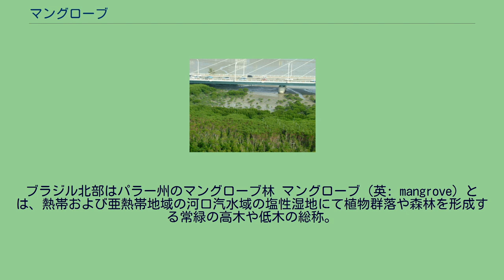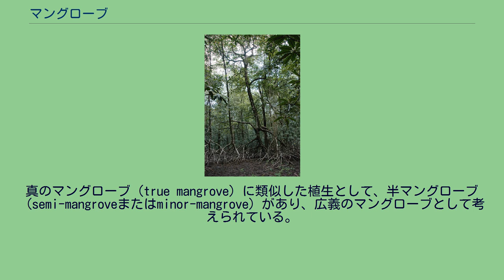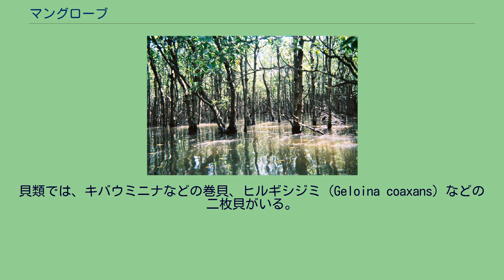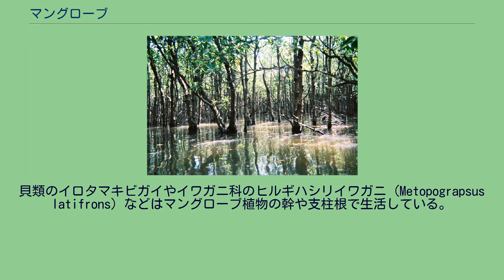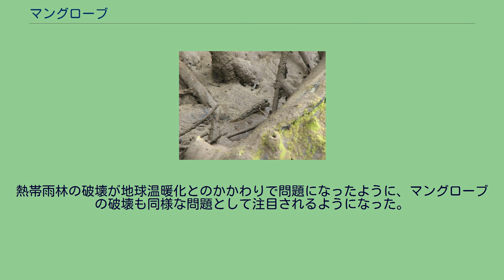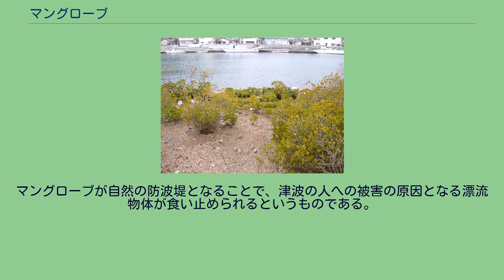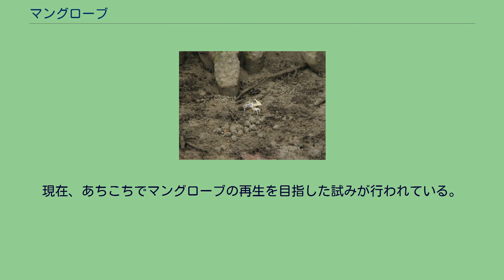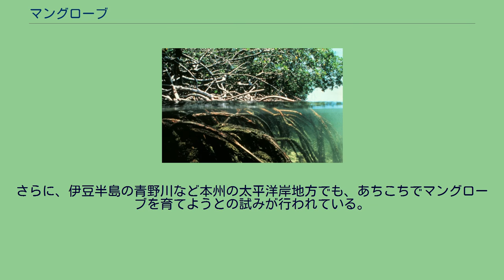マングローブ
ブラジル北部はパラー州のマングローブ林 マングローブ（英: mangrove）とは、熱帯および亜熱帯地域の河口汽水域の塩性湿地にて植物群落や森林を形成する常緑の高木や低木の総称。
漢訳した日本語で「紅樹（こうじゅ）」といった場合、オヒルギ、または、オヒルギなどヒルギ科の常緑樹、あるいは、マングローブの構成種全般を指す。
また、集合体すなわち「植物群落」または「森林」としては英語で "mangrove thicket"［ en: mangrove〈マングローブ〉+ thicket〈低木の茂み、藪、雑木林〉］といい、日本語ではこれを訳して「マングローブ林（ - りん）」という。
さらに、漢訳した日本語では「紅樹林（こうじゅりん）」といい、時に 「海漂林（かいひょうりん）」ともいう。
なお、種の総称としての「マングローブ」と集合体としての「マングローブ林」は、研究者や辞事典も含めて厳密に使い分けされているとは言えず、前者は後者の意味でも用いられる。
後者の表現に限って前者を指すことはまず無い。
マングローブ林は2016年の時点で126の国や地域に分布しており、分布総面積は15,200,000ヘクタールと推定されている。
主として、オセアニア（南洋諸島からオーストラリアまで）、東南アジアを主とするアジア大陸南東部、インド亜大陸、東アフリカ南部（マダガスカル島を含む）、西アフリカ、南アメリカ大陸北部、中央アメリカと西インド諸島、北アメリカ南部（メキシコとフロリダ半島）の沿岸地域に分布する（■画像を参照）。
日本では南西諸島全域と九州南部（沖縄県全域と鹿児島県南部）に自然分布するが、本州にも人工的に移植された場所がある（※後述：日本のマングローブ）。
一方で伊豆・小笠原・マリアナ島弧には見られない。
特に20世紀後半以降、世界中のマングローブ林の多くは開発による伐採が問題になっている（※「マングローブの破壊と再生」節にて詳説する） マングローブの語源は、マレー語で潮間帯に生育する樹木の総称を表すmangi-mangi（マンギ・マンギ）に、英語で小さい森を表すgroveの合成である。
マングローブという用語は「森林全体」と森林を構成する「種」を表す場合があり、混乱を招くため、前者を「マングローブ（林）」、後者を「マングローブ植物」と使い分けることが一般的である。
また、前者をマンガル（mangal）、後者をマングローブと区別することもある。
2000年における世界のマングローブ林の分布 マングローブ林は一般的に熱帯から亜熱帯の波浪の影響が弱い、中等潮位付近から最高高潮位までの高位干潟に成立する。
宮城豊彦は、マングローブ林が成立する立地を次の3つに分類している。
波当たりのない、遠浅で汽水の場所であるので泥がたまりやすく、泥質に生育する樹木には往々に見られることであるが、泥質の中は酸素が不足がちになるため、呼吸根といわれる、地表に顔を出す根を発達させるものが多い。
マングローブの、外縁（海側）のものは満潮時には幹や一部の葉まで海水に浸り、内側のものは塩分を含む泥質ではあるが直接に海水を被ることはなくそこから陸上の植生につながる。
生育する植物の種は群落内の各地点で異なり、耐塩性の違いなどによって帯状分布を示す。
亜熱帯上部、たとえば九州ではせいぜい2mの高さのところもあるが、熱帯地域では30mに達するものがある。
また、特有のつる植物もあり、場所によっては若干の草本も出現する。
マングローブは干潟の性質を持ちつつ、そこに樹木が密生する場所である。
干潟は、河川上流からや海から供給される有機物が集まって分解される場所であるため、非常に生産力の大きい環境であり、多くの生物の活動が見られる場所である。
しかし、表面構造の単純さが、生物にとって大きな難関になっている。
それに対してマングローブでは同様な環境でありながら、樹木が密生し、特徴的な呼吸根が発達することでその表面の構造が複雑になり、様々な動物の隠れ家を与えて、その幹の表面はコケ類や地衣類の繁殖を許す。
一方で、その複雑さゆえに、人が領域を歩くことは困難となっている。
普通の森のように人が歩いて進むことは不可能だと言える。
（人が進むときは、マングローブの領域を避けるしかない。） 底質は砂泥で、多くの有機物を含むことから、表面以下では有機物の分解に伴う酸素消費によって嫌気性環境となり、硫化水素の発生を引き起こす。
河川からの土砂など無機物流入の少ないマングローブでは...